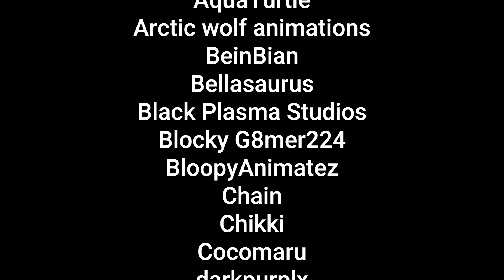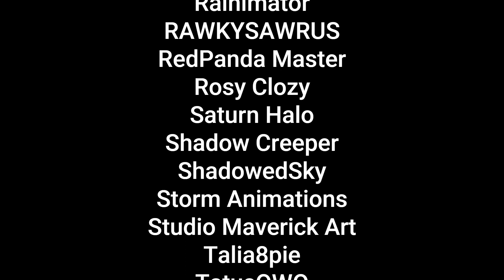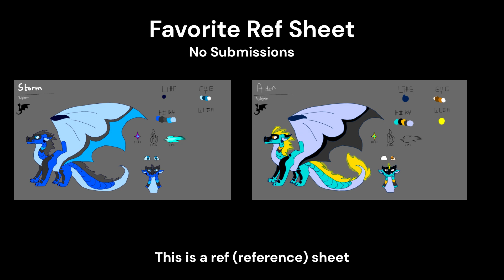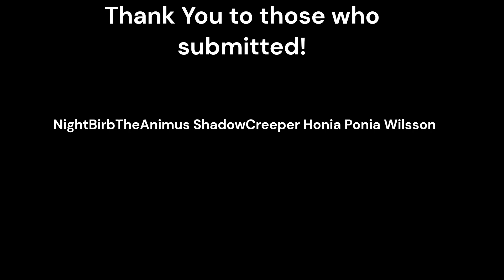2022 Animation Rewind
Featuring:

Animiribi
AquaTurtle
Arctic wolf animations
BeinBian
Bellasaurus
Black Plasma Studios
Blocky G8mer224
BloopyAnimatez
Chain
Chikki
Cocomaru
darkpurplx
Doodleedoo
Eboy
Emzii
EthanAnimatez
green dragon vigil🇺🇦
Honia Ponia
Jminer
Kelber Animations
Kilty Animation
Klutzcloudz
Needlestack
NightBirdTheAnimus
NightstartheAnimus
Nurimator
OPtheDragon
Pixel Studios
Rainimator
RAWKYSAWRUS
RedPanda Master
Rosy Clozy
Saturn Halo
Shadow Creeper
ShadowedSky
Storm Animations
Studio Maverick Art
Talia8pie
TatusOWO
ThatPika
TriangleAnimations
Turtleblade
ZNathan Animations